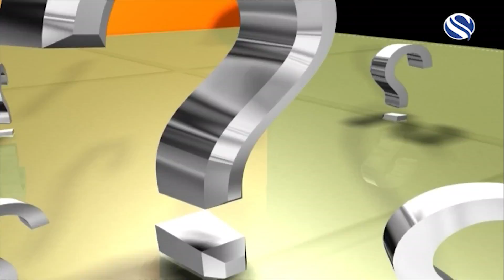Kali Chaudhuri, MD interviewed at JIGGASHA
Kali Chaudhuri, MD is currently involved in building a smart city in Purbachal, Bangladesh. At the center of the Smart City of Purbachal will stand a breathtaking 142-story skyscraper. Home to an astonishing 25 million sq. ft., this magnificent project will include a stadium, a convention center, an aquatic center, places of worship, a shopping mall, colleges, office space, and condominiums.

Beyond real estate, The KPC Group is pioneering research in the pharmaceutical industry. KPC Life Science is run out of state-of-the-art facilities by talented scientists with access to resources that grant them capabilities for cutting-edge discoveries.

The KPC Group is involved in several more types of industries, spanning Information Technology, Hospitality, Architecture/Engineering/and Construction, KPC Travel.